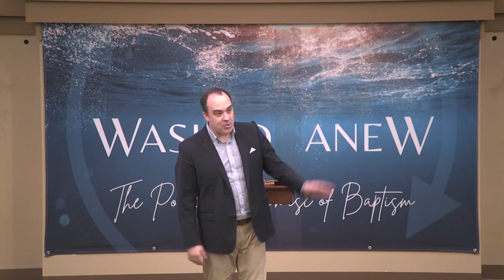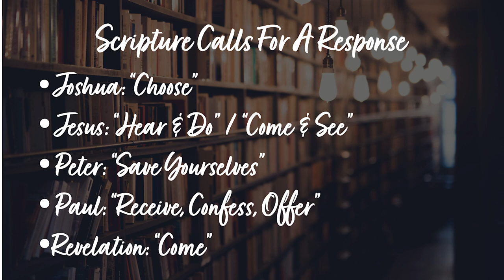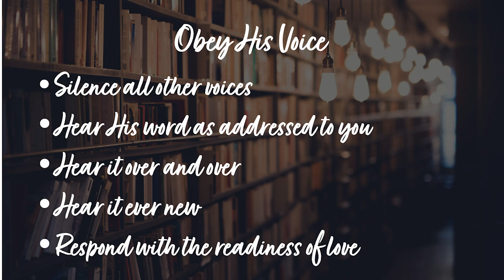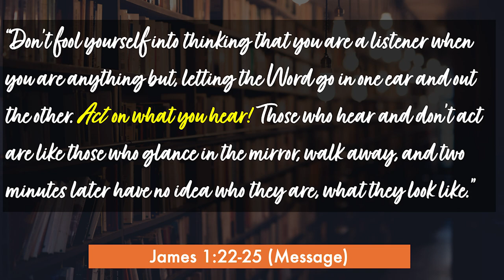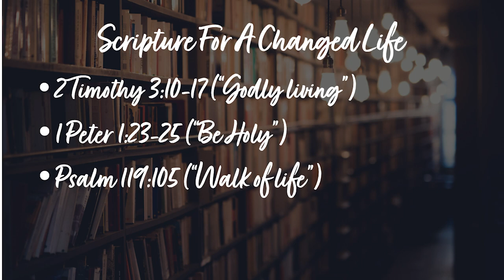Read Responsively | Read Well: Hear God In Scripture (Part 10) | Nathan Guy | 04/07/24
When we are so tired of the voices in our heads and in our culture, we long to hear the voice of God. Generations come and generations go, but the Word of the Lord endures forever. Learn healthy practices to hear the voice of God in Scripture.